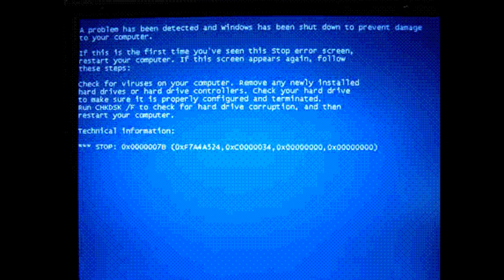(BAD USER) Shut downs his/her computer be he/she got stuck